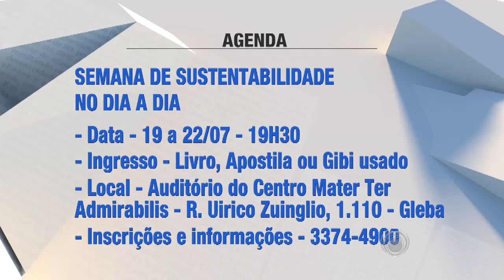Confira a agenda desta terça-feira